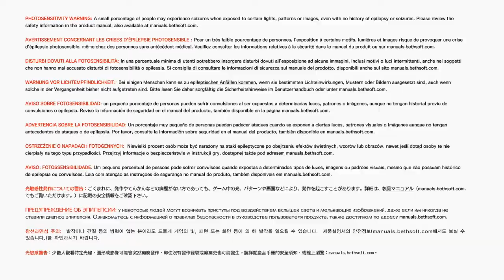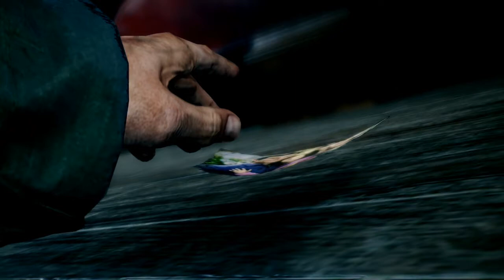"It's Called a Dingleberry, Lou Ann" | Evil Within 2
Credits
Oh! Computers!, Fatal 4 Way, Bird and Ando...And Friends!, and Coin-Op Arcade intros by: